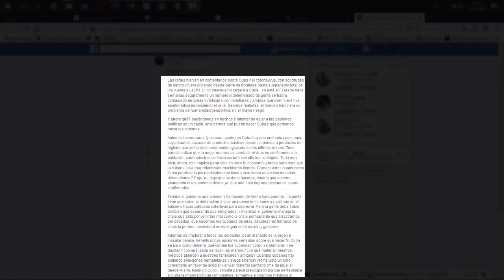La profesora de Ciencias Médicas, el crucero británico y las medidas que toman en Cuba para cuidarse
Hoy estoy con Cuba, sin importar ideologías, partidos, ideas. Es el momento de pensar en serio en los cubanos y no hacer un problema de todo, más bien un solución. Ayuda entre nosotros es lo que necesitamos.